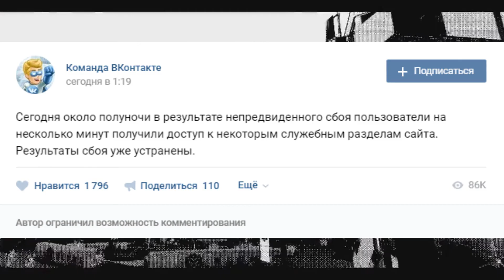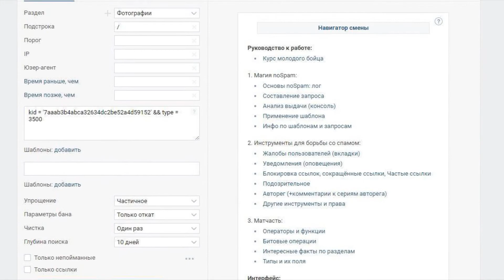КАК ВКОНТАКТЕ ШПИОНИТ ЗА ПОЛЬЗОВАТЕЛЯМИ ?!